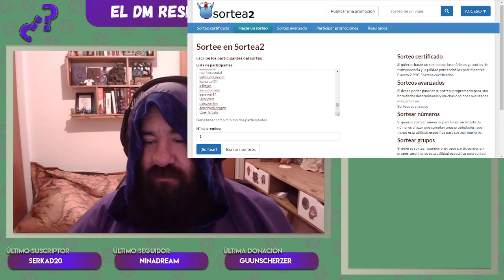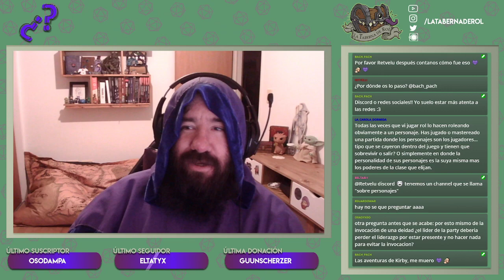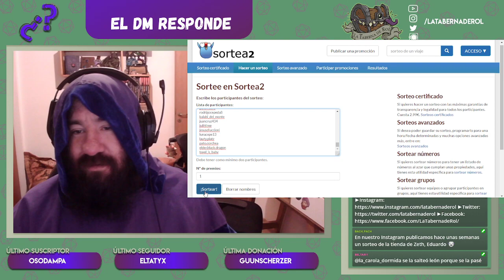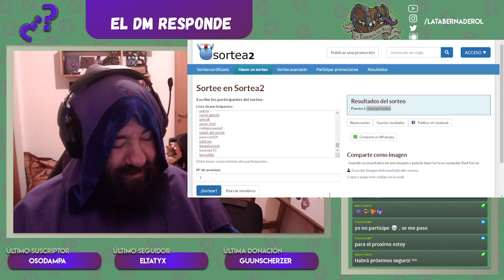El DM Responde 🧙‍♂️ #77 Diferido - Stream por Twitch!